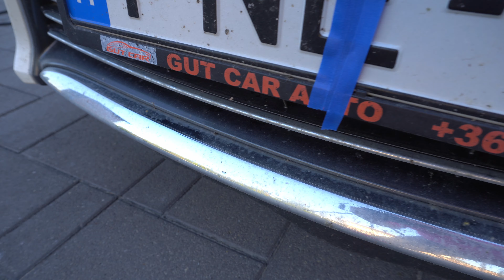Swag Metal One Step Polish (fémpolírozó) teszt - HU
Ez a videó nem egy fizetett hirdetés, viszont a terméket ingyen kaptam az automosowebshop.hu-tól, hogy be tudjam mutatni Nektek. A Swag Metal One Step Polish (fémpolírozó) tesztjéről szól.

Autoglym és hasonló termékek: autofejlesztes.hu

Turtle Wax és hasonló termékek: hellocar.hu

Porzelack termékek: porzelack.hu

Sonax autóápolási termékek: sonax.hu